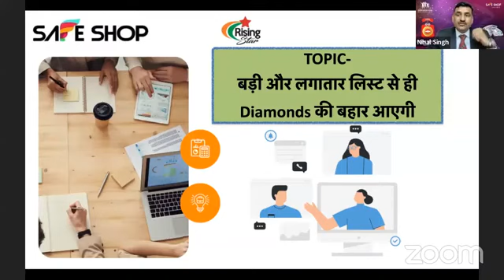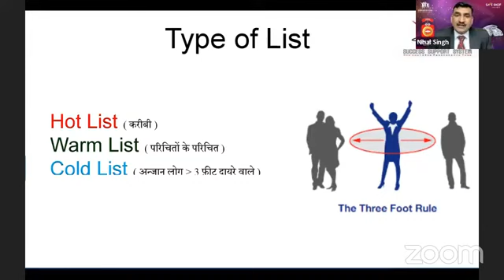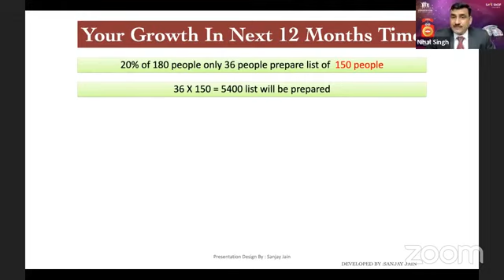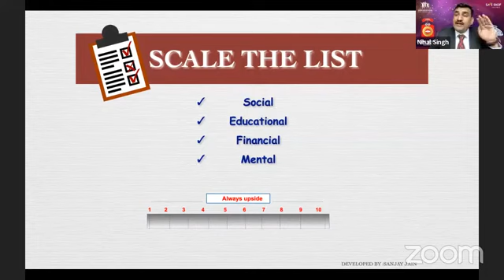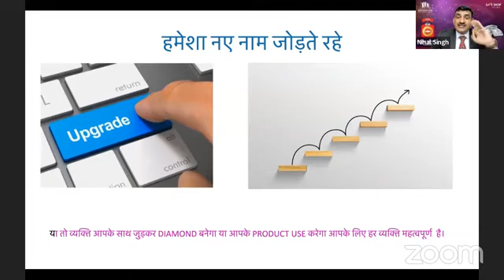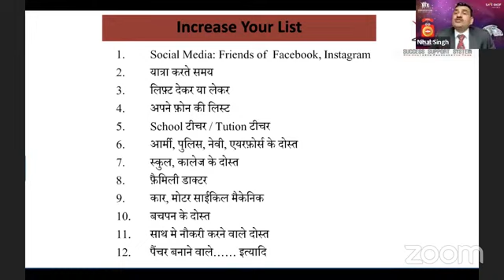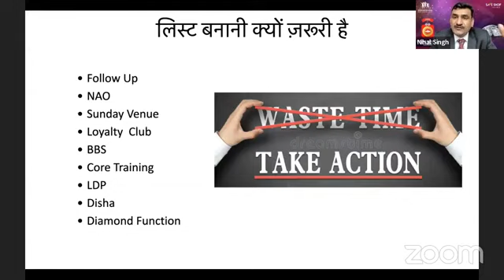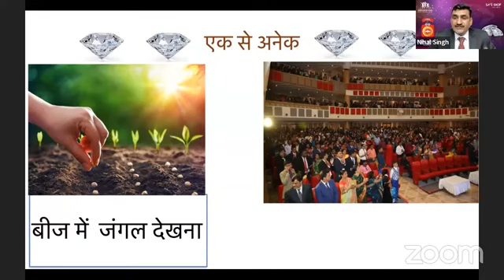diamond की टीम में बहार बड़ी LIST से ही आएगी । डायमंड क्लब की संख्या बढ़ाने का आसान तरीका list✌️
diamond की टीम में बहार बड़ी LIST से ही आएगी ।
डायमंड क्लब की संख्या बढ़ाने का आसान तरीका । list ✌️

डायमंड क्लब की संख्या बढ़ाने का आसान तरीका ।।
list kaise or kyo banaye।
safe shop ke Diamond list kaise banate hai ।।
list kaise banaye ।
jo list me har roj kisi ko jodta o safalta ko kabhi nhi chhodta ।
जितनी बडी list उतनी बडा business ।
list कैसे बनाए जो कभी खत्म ना हो।
list making techniques ।।
life में आगे कैसे बढ़े।
खुद को कैसे बदले ।
जिंदगी मे बहार कैसे लाए ।
life me success hone ke liye kya karna chahiye ।।
लाइफ में सक्सेस होने के लिए क्या करना चाहिए ।।
safal hone ka tarika ।।
safal hone ka sahi tarika ।।